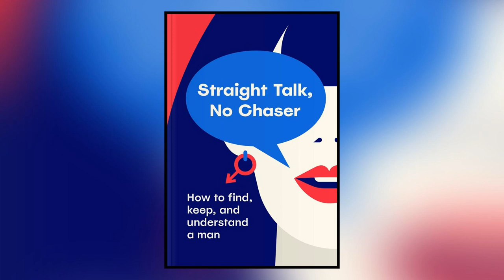Straight Talk, No Chaser (Steve Harvey and Denene Millner)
Straight Talk, No Chaser: How to Find, Keep, and Understand a Man

Popular award-winning comedian and TV personality Steve Harvey returns with this interesting eye-opener, Straight Talk, No Chaser. Joined by marriage and child counselor Denene Miller, the book goes deep into how women can find the right man, understand why he acts the way he does, and keep him forever. Steve Harvey and Denene Millner are three-time AALBC.com Bestselling Authors.

In this summary, you will not only understand the secrets to keeping your man and making him happy, but you will also understand how to spice up your relationship, make other women repulsive to your man and have a sweet marriage. This summary will help you let go of the wrong myths you have about men and know what they are truly like.

Harvey delves deep into the issues that make men and women act and respond the way they do to situations. He also describes the best way to get out of a rut in your relationship.

“Men only need three things from you, your loyalty, your support, and sex.” ~ Steve Harvey

Chapters:
00:00 Chapter 1
01:07 Chapter 2
03:05 Chapter 3
05:07 Chapter 4
07:08 Chapter 5
08:50 Chapter 6
10:37 Chapter 7
12:43 Conclusion